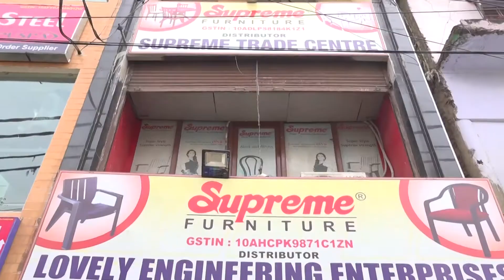अपनी मांग को लेकर पटना के प्रतिबंधित एरिया में घुसे छात्र तो पुलिस ने खदेड़ा, उसके बाद तो...